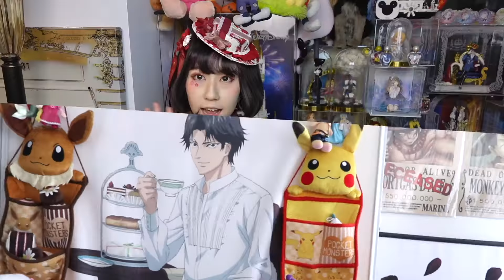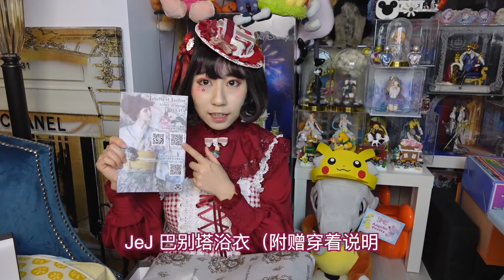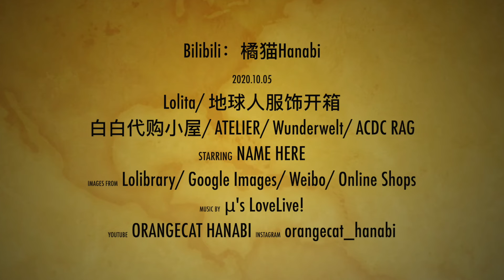【Hanabi的购物分享】Baby去年最贵茶会款花之天国OP细节放送～还有JeJ帷幕！地球人品牌搭Lo好物！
微博：橘猫Hanabi
本次开箱一览：
1⃣️JeJ 双色帷幕OP
2⃣️JeJ 巴别塔黑浴衣
3⃣️ATELIER-PIERROT 外套/ SK
4⃣️AP/ Baby/ AATP 新品/ 中古
5⃣️Baby 花之天国系列
6⃣️ACDC RAG/ MILKBOY 地球人服饰
7⃣️KMK x NANA 合作款